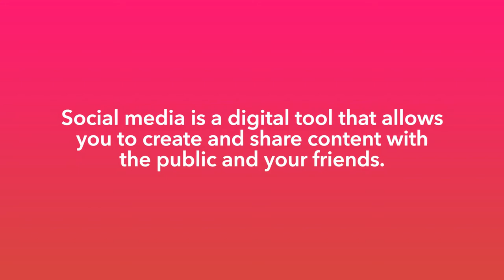Social Media | Introduction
In this short series, we discuss (at a surface level) Social Media.

Is it GOOD or BAD? How can you be safe on Social Media? What are some problems with Social Media and can they be prevented?

With Social Media so common in today's world, we decided to tackle this topic to hopefully inform you about the basics!